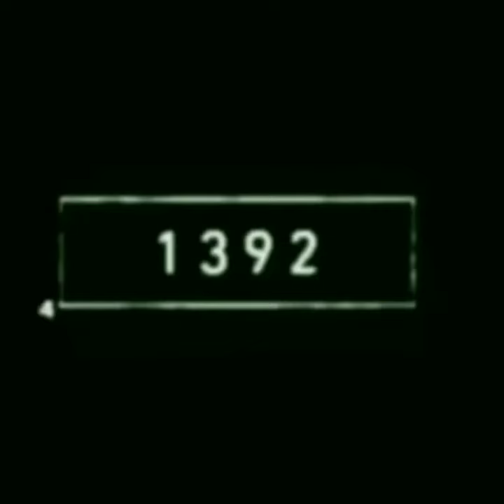2000 back in ELECktric EEL 🐟🐟 👹👹 dangerus#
2000 back in ELECktric EEL 🐟🐟 👹👹 dangerus#